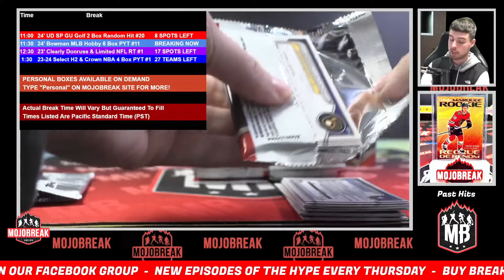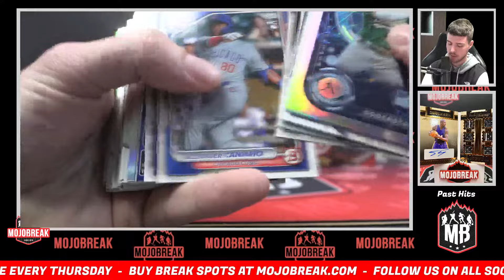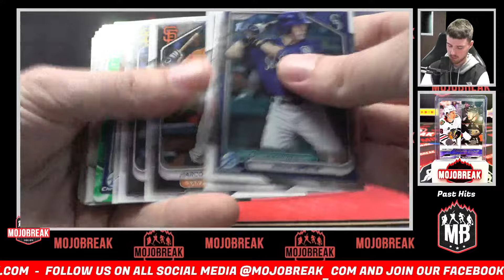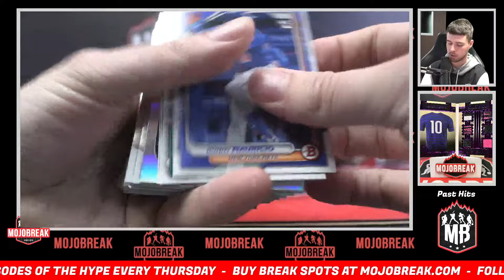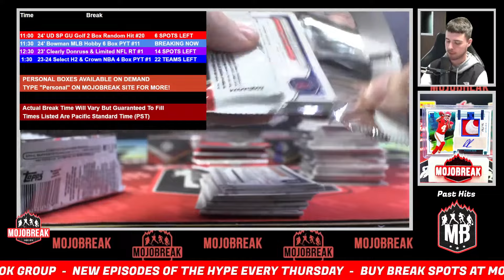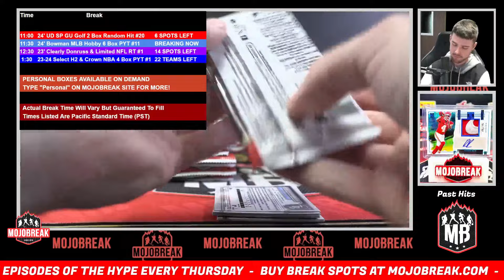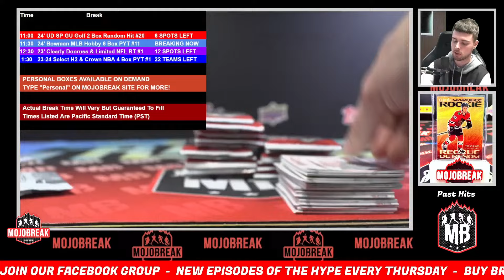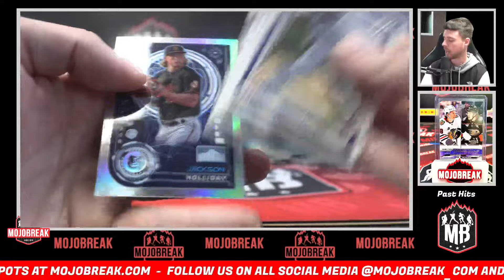Pick Your Team #11 - 2024 Bowman Baseball Hobby 6 Box Break - 05.25.24